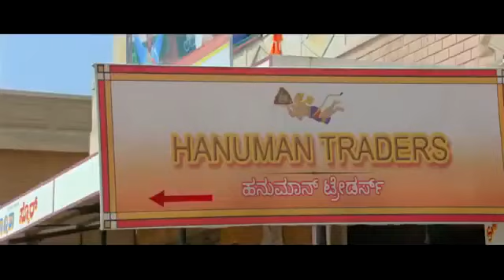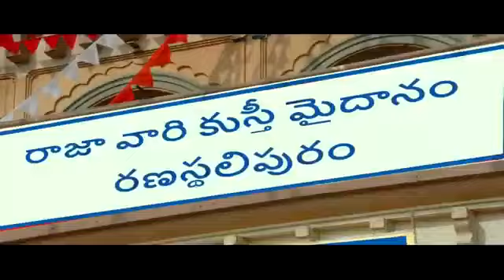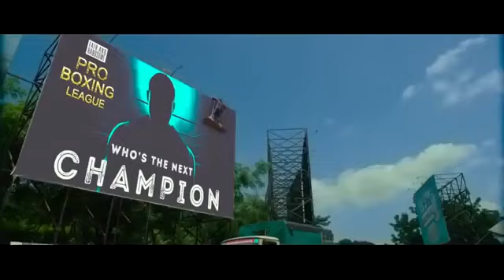Badsha Pehlwan South Indain Movie Hindi dubbed Sunil Shetty | Enter 10 SK | Action Movie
Badsha Pehlwan South indian hindi dubbed movies action movies romantic movies sunil shetty New 2021 HD Full Movies South Indian Action Film Hindi Dubbed Romantic Action Movies

South Indian Action And Romantic Movie Hindi Dubbed Full Action Chinema Sunil Shetty New South Movie First Film On South Sunil Shetty Viral Movie On Best Action

I Am not Wonner of this Audio Song
If you want to Get Our Video Removed Than Please Tell Us Once Before Talking Any Action…. I Will Happily Remove My VideoAs Soon As Possible…….!

Reporting,Teaching,Scholarship,And Research.